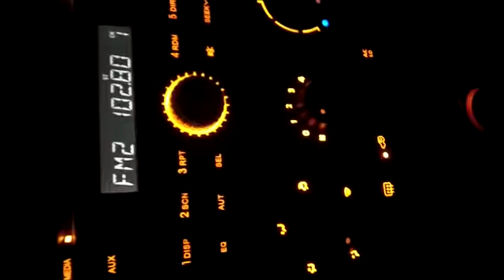RX100 song /whatsapp 💓 status video of love failire 💔rx100